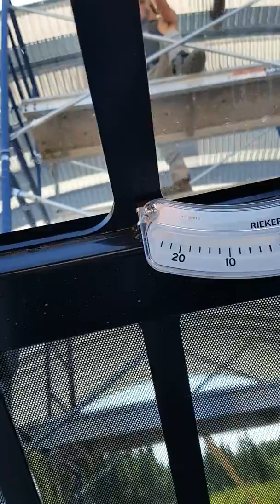Installing arch sections of quonset building almost done